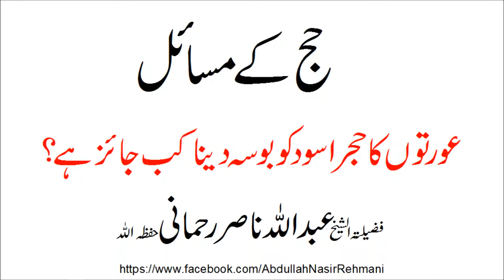orton ka hajr aswad ko bosa daina kab jaiz ha